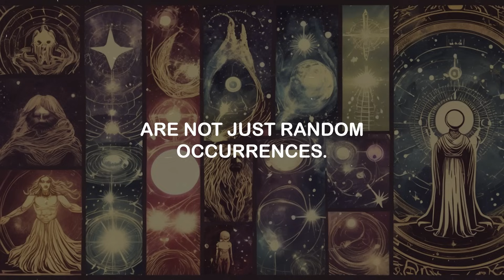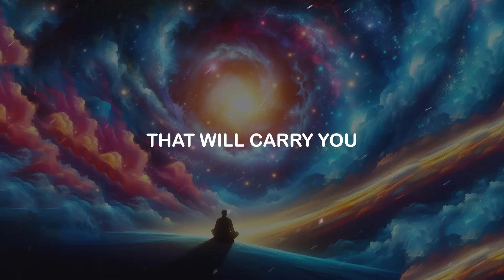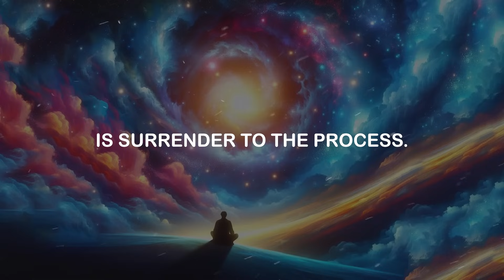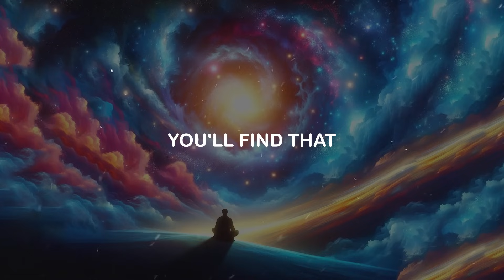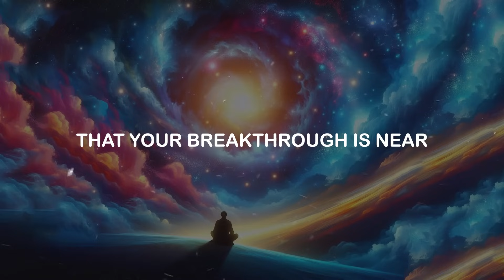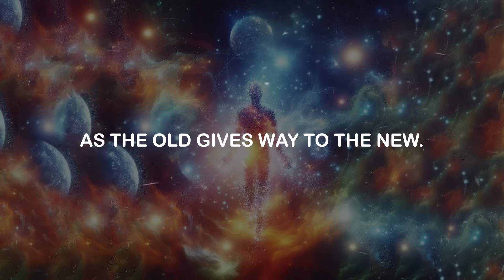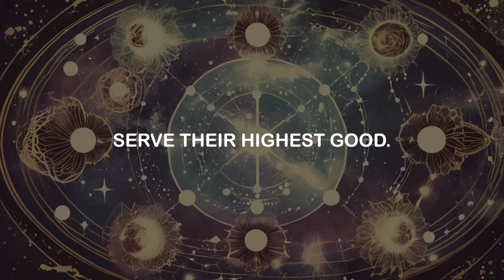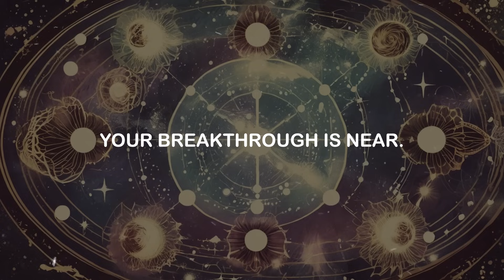🌟Chosen Ones🌟 You’ll See This Video Right Before Your Major Breakthrough